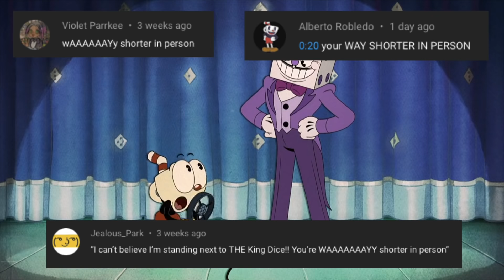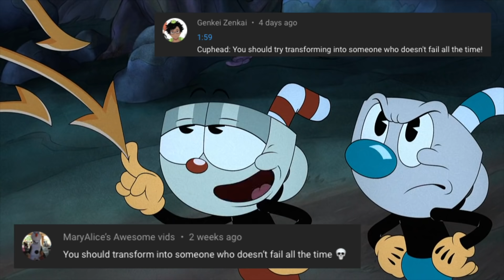Cuphead once said…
I guess i'll be making these videos while i wait for Venti to come home.

Update: I got him :’) R.I.P my guaranteed Ayaka

Btw Timido's broken Ankles is me in case yall wondering, I just need to fill those gaps  ¯\_(ツ)_/¯

The Cuphead Show belongs to Netflix